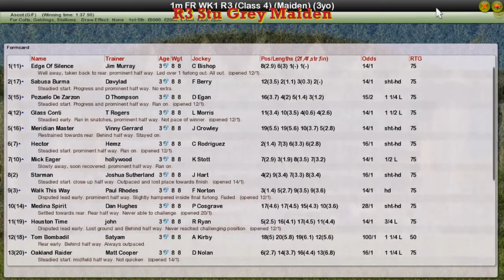FR WK1 R3 Stu Grey Maiden